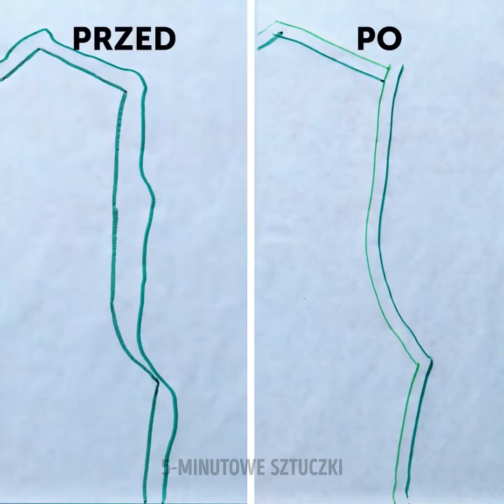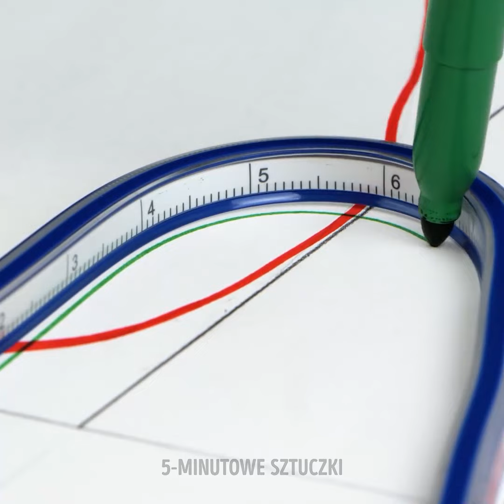Sprytne sztuczki z szycia, które zaoszczędzą Ci mnóstwo pieniędzy